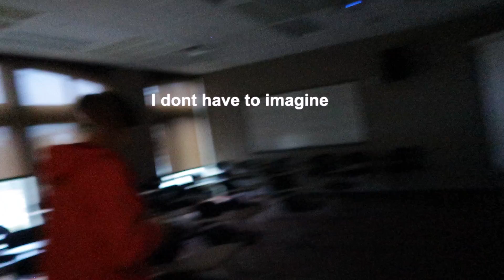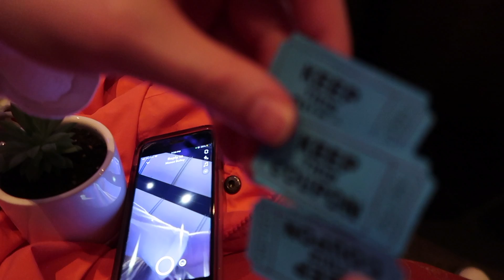day in life (sorta) as an education major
hey guys this is a day in my life. well atleast somewhat. watch the vid you will see what I am saying.